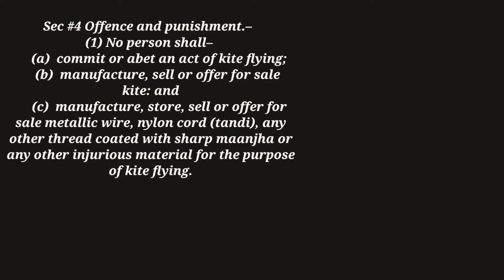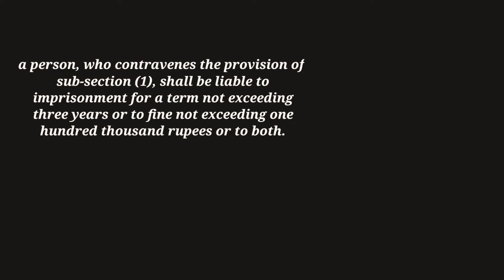Lahore Basant will be allowed or Not. Basant/Kite Flying Law in different Provinces of Pakistan.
For Legal Information

Ejectment Petition to Evict the Tenant.

Power of attorney by UK based Overseas Pakistanis. Attestation by Embassy, registration in Pakistan.

live, How Overseas Pakistani Can Complaint For Their Issues Overseas Fondation Qasim Khan/ Qasim bin Sajjad is a

llb 3 years admissions llb 3rd year subject

llb 3 year course llb 3 year admission procedure

llb t5 years

Online Lectures by QASIM BIN SAJJAD LL.M

He is a highly educated person from the

renowned institution of Pakistan. He wants to

share his thoughts with the world for the sake of humanity. His videos are aimed to motivate

the viewers to join their hand with each other

for making of a better world for human kind

without the distinction of color,creed, place, status and mind. He has tremendous career as an advocate and still striving hard to provide

smooth and speedy justice to the people.

videos are uploaded on daily basis on different topics keeping in view the interests of the

viewers.

Viewers are given exposures the variety of

topics in a single stance and playlists are available on the similar topics.

videos are never aimed to criticize or hurt

someone's feeling, any positive suggestion will

always be appreciated.

Be a part of this positive creative channel and

join hands with us to be a better world. at facebook;

twitter; intagram;

motivational speaker law lectures

llb lectures

online lectures

llb guide legal aid

legal help

free legal help llb lectures part 1

llb lectures part 2

llb lectures part 3

best lawyer in pakistan best lawyer in lahore

best lawyer in lahore high court

law in pakistan

best lawyer lawyer

how to get admission in llb.

course of llb guide of llb

how to do llb

motivational lectures legal consultant

law attorney

legal help for pakistani foreigners

foreigners Enter comma-separated values